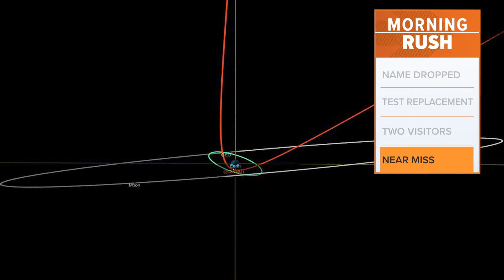Truck-sized asteroid to pass 'extraordinarily close' to Earth on Thursday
The asteroid will come 10 times closer to Earth than communications satellites currently in orbit, but NASA insists there is no chance of it hitting Earth.